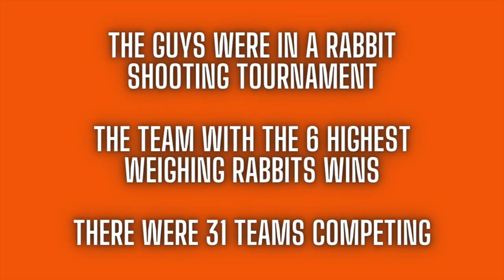WILD Wisconsin RABBIT Hunt | CRAZY Up-Close Footage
Jake and a group of guys go on a crazy rabbit hunt in Wisconsin. They took 3rd place out of 31 teams, finishing the day with a 4 man limit of 12 rabbits.